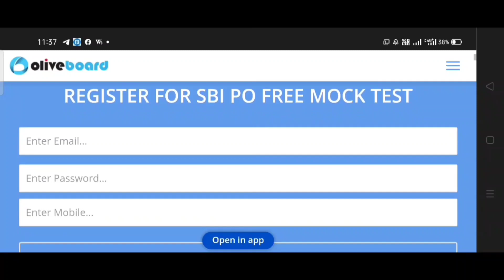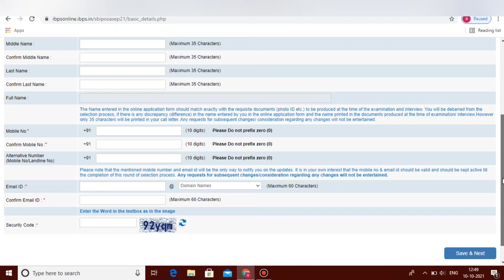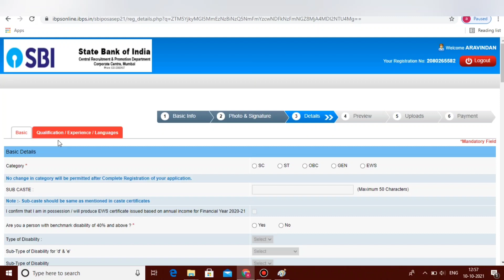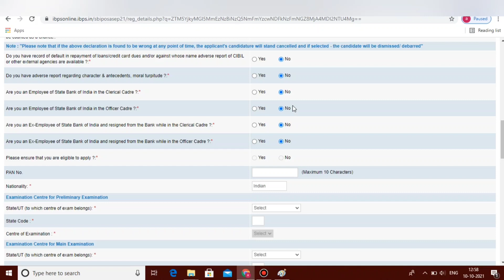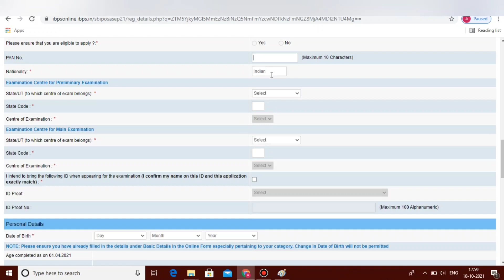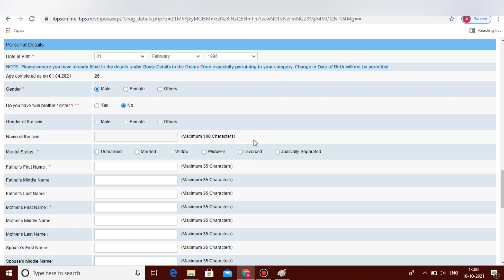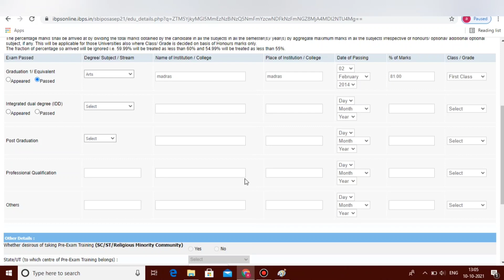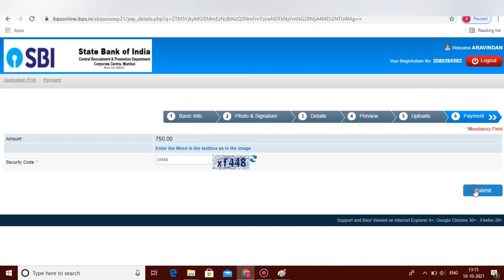How To Apply Sbi Po Recruitment 2021 Tamil Sbi Po Exam Apply செய்வது எப்படி Sbi Po Online FormFillup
💥Sbi Po Exam Model Test Free mock Test All Should Practice